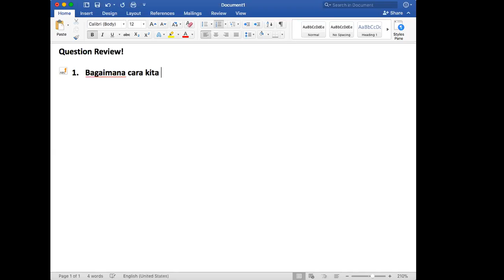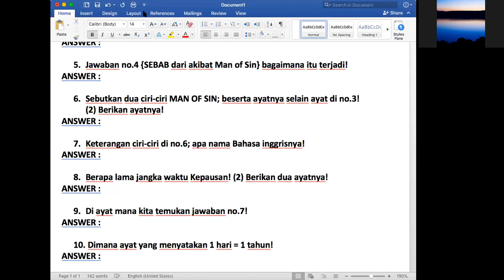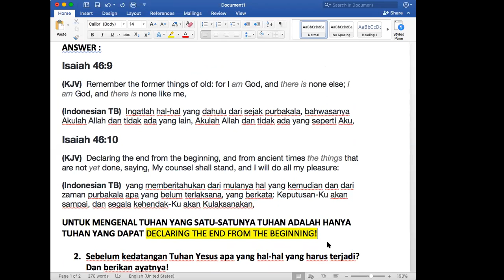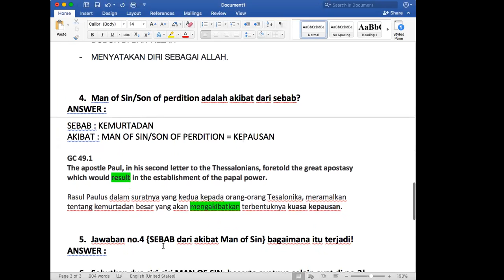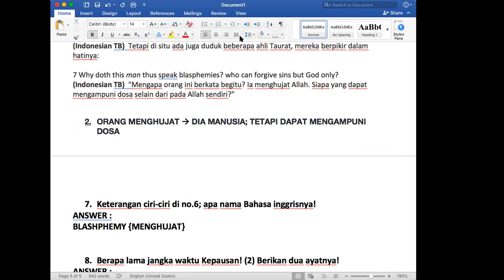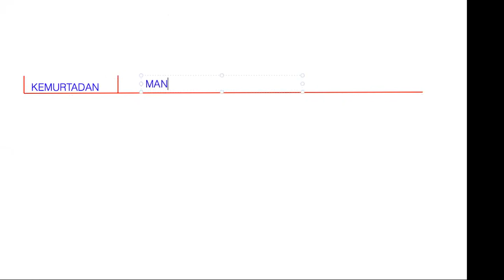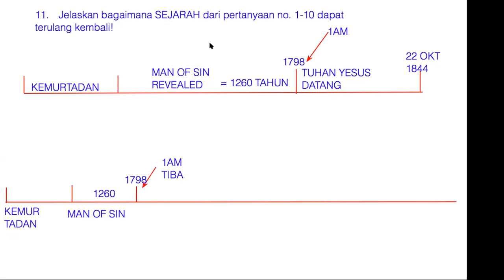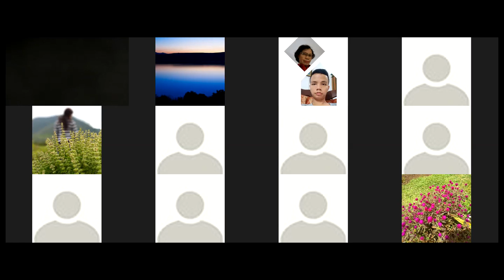(22-09-2018) Question Review Falling Away part 1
By Geidy Refelin